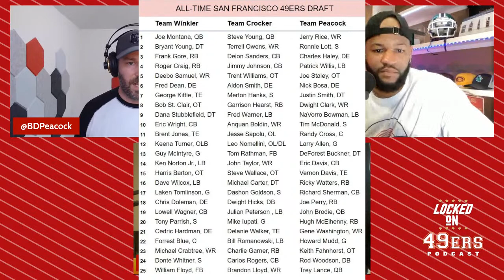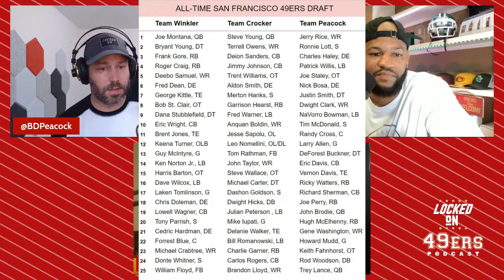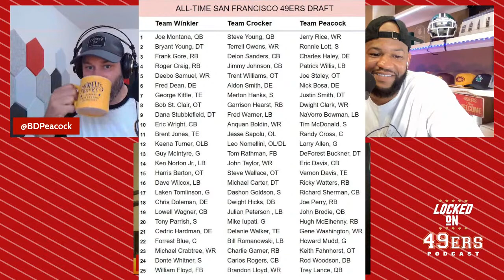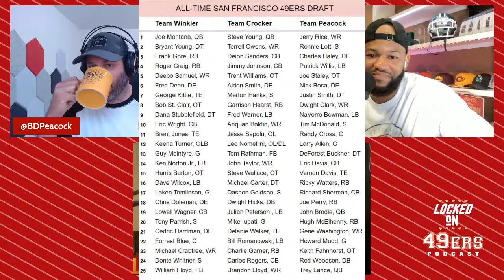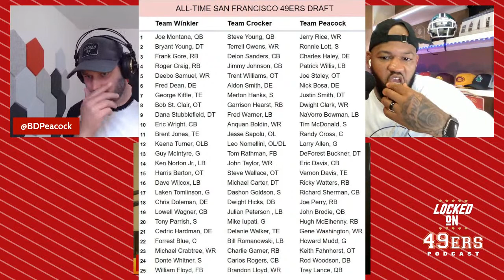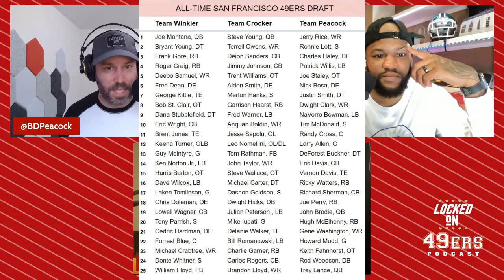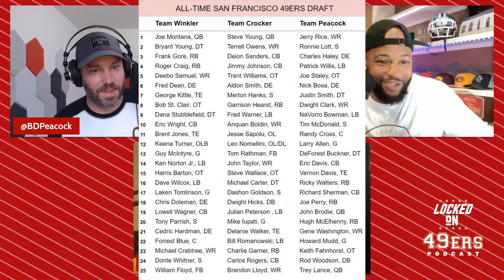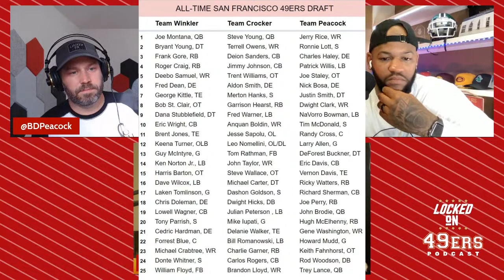49ers Teammates Rallying Around Trey Lance?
Some of the negative offseason reports about Trey Lance could be helping the young quarterback develop comradery with his San Francisco 49ers teammates. Also, who were the snubs from the All-Time San Francisco 49ers draft?